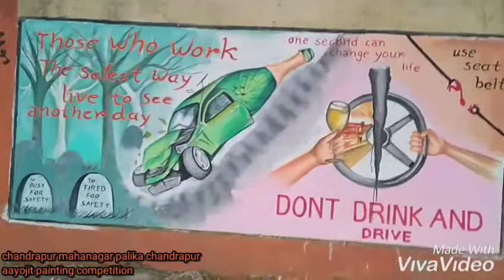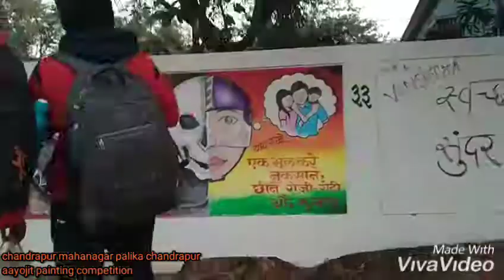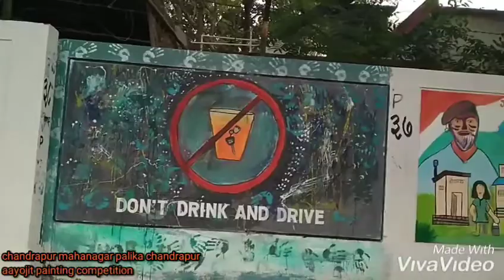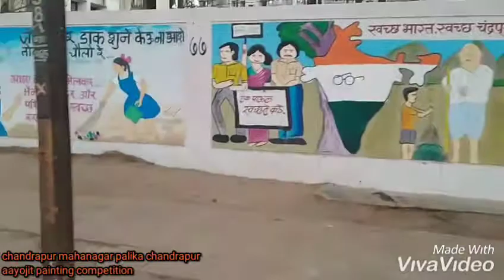Chandrapur painting competition.mh 34 Artist, chandrapur art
painting competition Mahanagar palika chandrapur
,painting,wall painting,MH 34 Artist